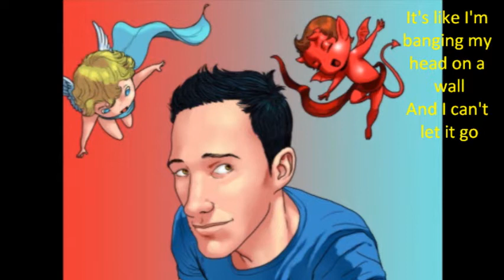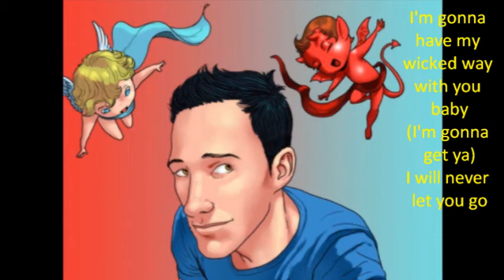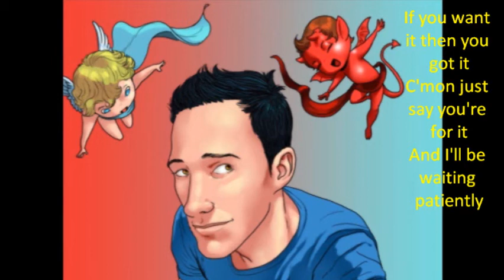Matt Fishel - Maybe... [Lyrics]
This song is dedicated to everyone who's waited a lifetime for something more than a 'maybe'.
- My Audio Video/Il mio Video Audio:
I'm so sorry but there's an error in the 2° chorus, this word in the lyrics on the Internet is crippled, here is the correction:
- AND I'll be waiting patiently